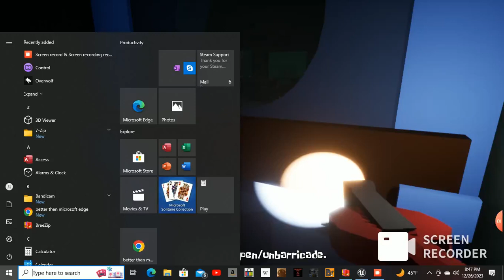"3am At The Krusty Krabs" full gameplay